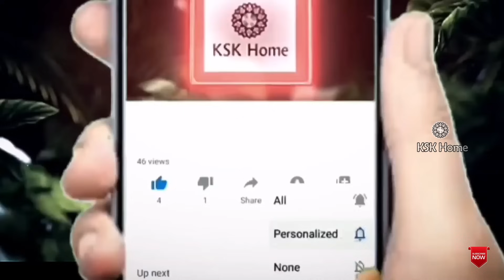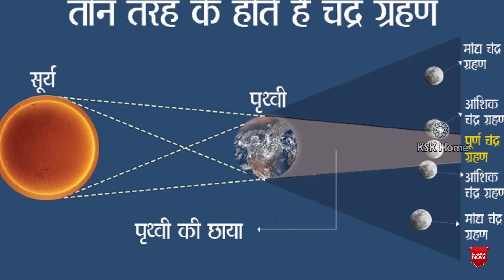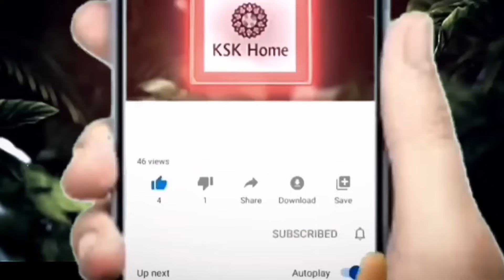ఈరోజే రాహుగ్రస్త పాక్షిక చంద్ర గ్రహణం+పౌర్ణమి స్నానం చేసే నీటిలో ఇదొక్కటి వేసి చేస్తే చాలు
ఈరోజే రాహు గ్రస్త పాక్షిక చంద్ర గ్రహణం+పౌర్ణమి స్నానం చేసే నీటిలో ఇదొక్కటి వేసి చేస్తే చాలు||Chandra Grahanam Snanam Neela Pariharam pournami chandragrahan2023 positivity ||Ksk Home